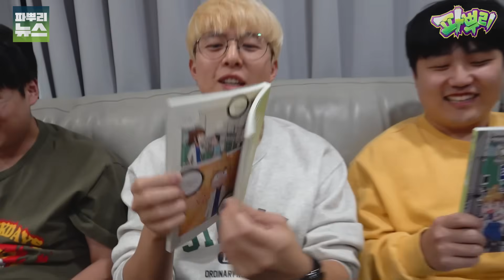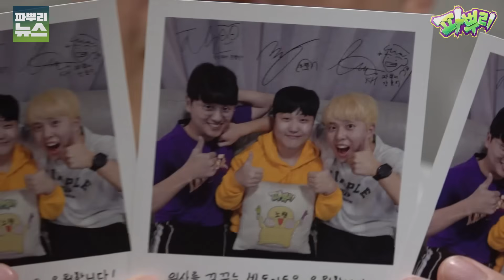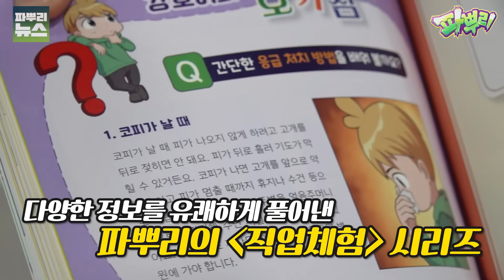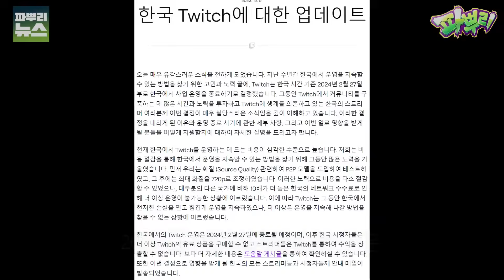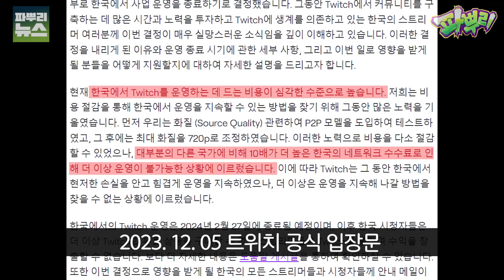매일 피자 먹는 100kg 친구... 말려야할까요??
파뿌리의 새로운 출판 시리즈!
파뿌리의 직업 체험 1권 출간!
✅예약판매 기간: 12/12(화)~12/20(수)
✅출간일: 12/21(목)
- 예약 판매 구매 사은품(도서 래핑/초판한정): 파뿌리 폴라로이드 1종
- 출간 기념 사은품(도서 래핑/초판 한정):
1) 파뿌리 스티커
2) 북 사인회 초대권(랜덤)

※ 노랭이 PD : 오늘도 먹어야지
※ 강호이 : 앞으로 안 가요 (별일 없는 한)
※ 진렬이 : 앞으로 어디 가지.